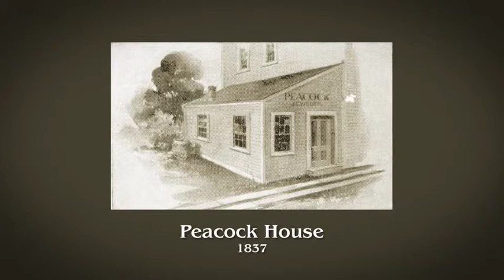History of C.D.Peacock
Slideshow History of C.D.Peacock, Chicago's Jeweler Since 1837